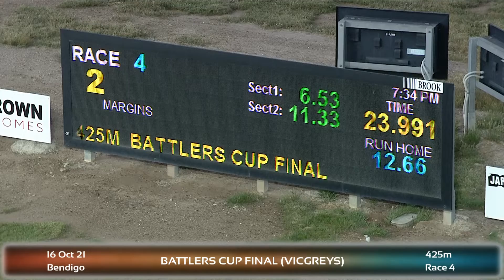BEN SAT 16 OCT 21 R4